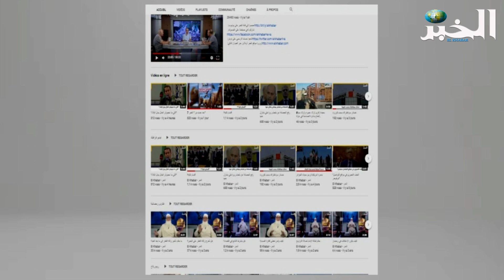تعزيزات أمنية مشدّدة تحسبا لمثول أزيد عن 90 مشتبها فيه في قتل جمال_بن_اسماعيل بالأربعاء ناث إيراثن.